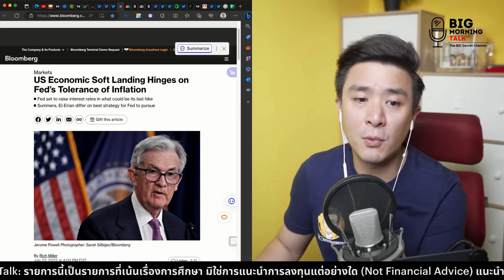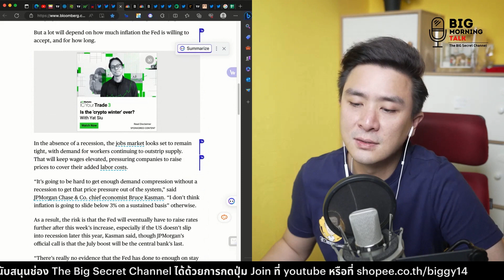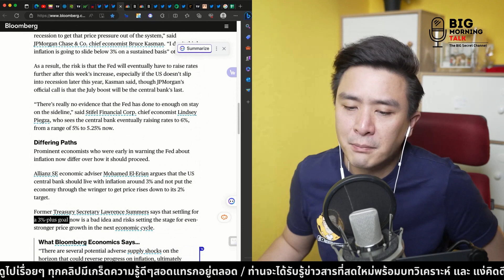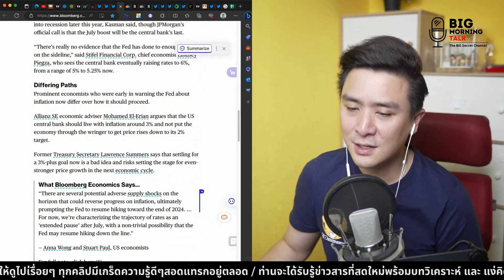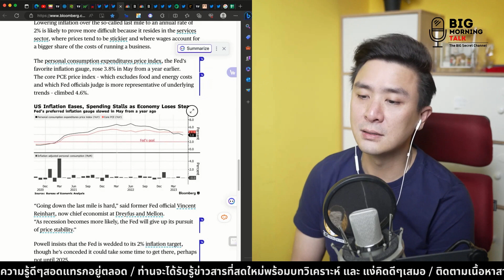จุดเปลี่ยนที่ FED ต้องตัดสินใจ